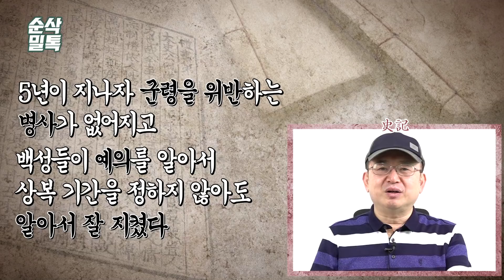춘추시대, 약소국 '정나라'를 존재감 뿜뿜하게 만든 영웅 '자산'★순삭밀톡-사기뒤집기22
'최초의 성문법'을 만든 사람이자
열국지의 포문을 연 난세의 영웅
부국강병과 춘추오패의 롤모델
이라 불리는 순리열전의 두번째 주인공 '자산'

약소국 '정나라'의 재상이 어떻게 이와같은 칭송을 받을 수 있었을까?
그리고 '자산열전' 속에 사마천이 숨겨놓은 의도는 과연 무엇일까?